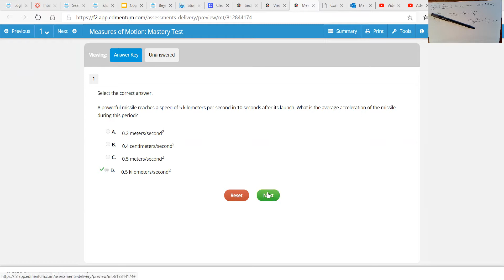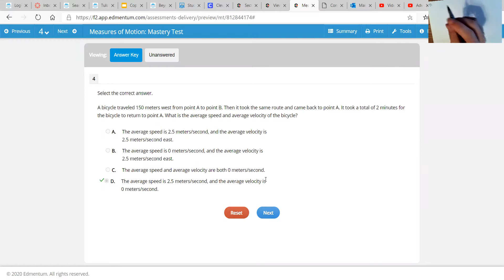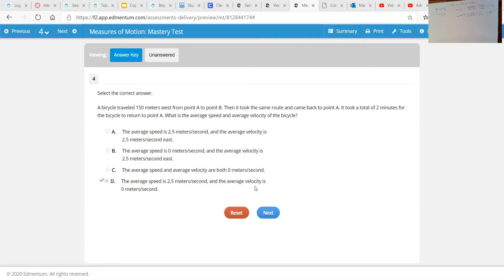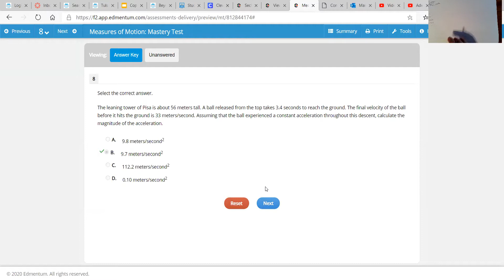Physical Science Measuring Motion Mastery Test Part 1